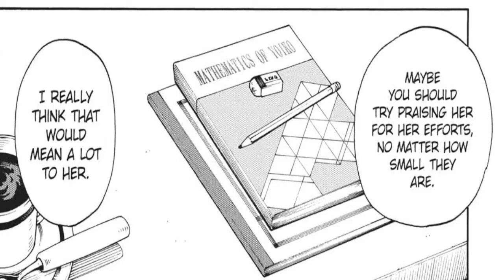Loid ??? Yor hidden meaning, Spy x family ep 8 reaction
Go beyond the physical realm and see what really matters.
“Spy x family” is the property of Tatsuya Endo, WIT studio, Clover works.. Please support the official release.
Manga and anime:“Spy x family”, “JoJo’s bizarre adventure”
Sound:
Picture edit - GIMP
Video edit - Lightworks